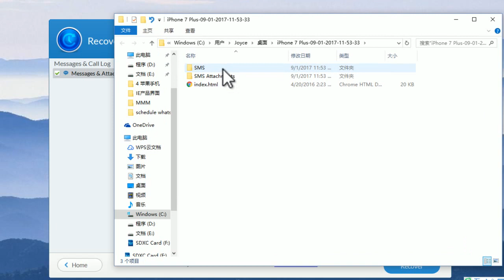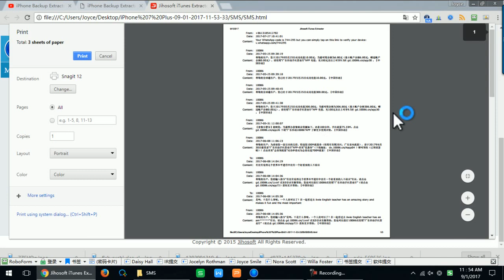How to Download Text Messages from iPhone 7 plus/6s plus/5s/4 to Computer?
Maybe you want to download text messages from your iPhone 7 plus to computer for certain use cases. If so, please follow the 3 steps shown in this video to copy your text messages from iPhone to Windows or Mac computer.